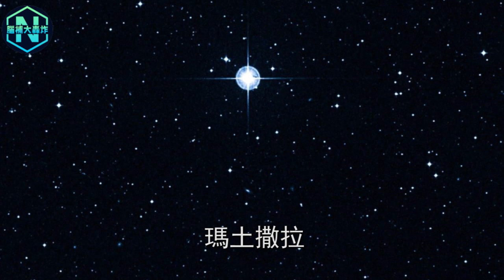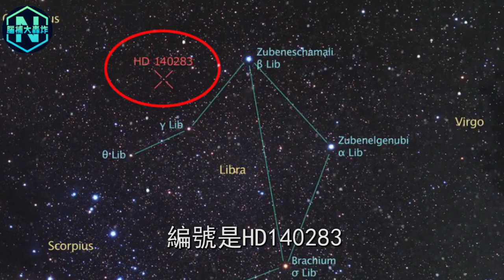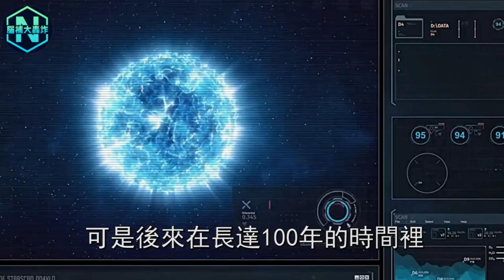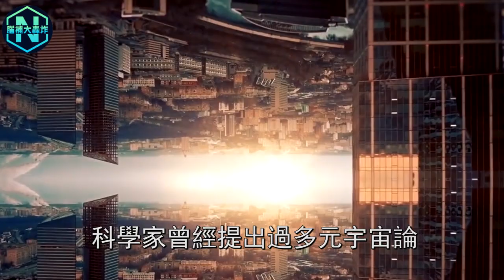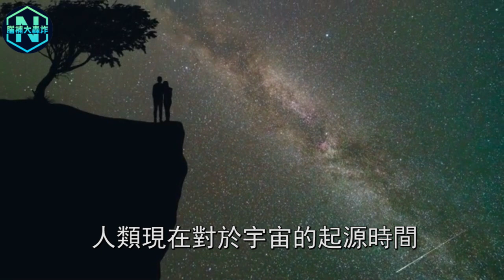NASA爆料驚天秘聞！190光年外驚現宇宙最古老的星球，比宇宙年齡還大！可能來自宇宙之外！| 腦補大轟炸